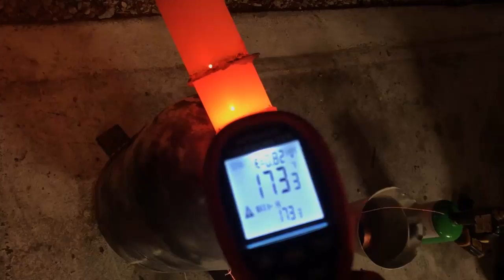Wood pellet burner for Johnas (SUPERCHARGED)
This video may contain links that may pay commission if you click them .
This is a wood pellet Cyclone burner mad to run a steam boiler.